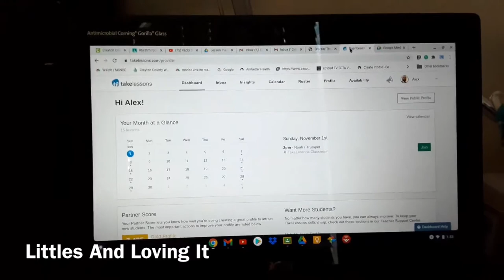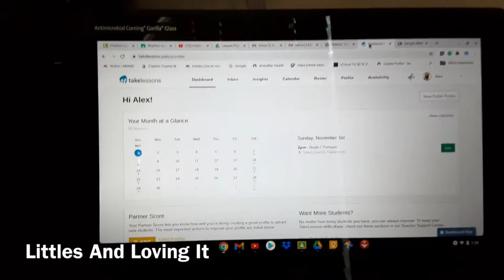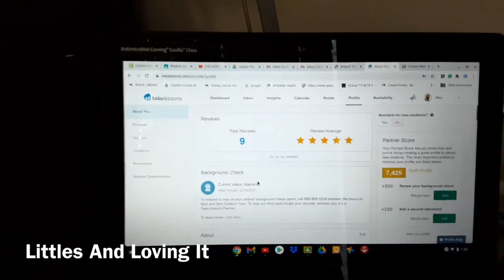Trumpet Lessons with Alex (beginner)